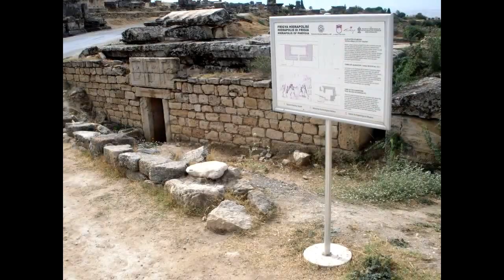Pamukkale, Turkey 2011